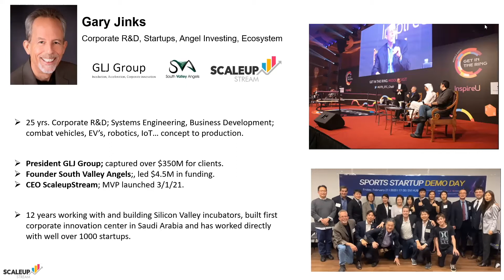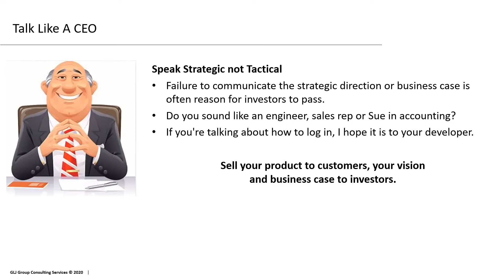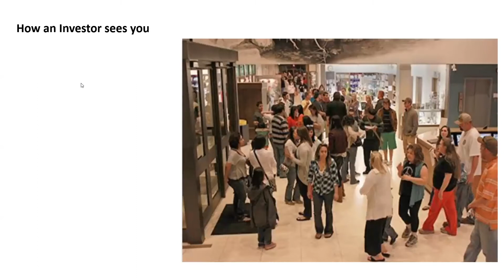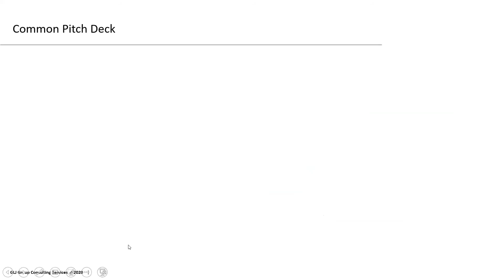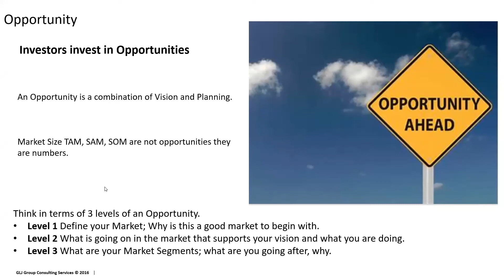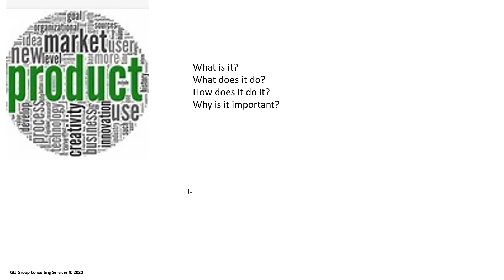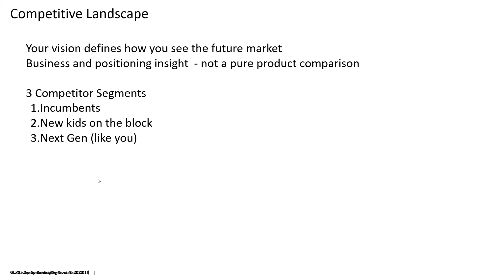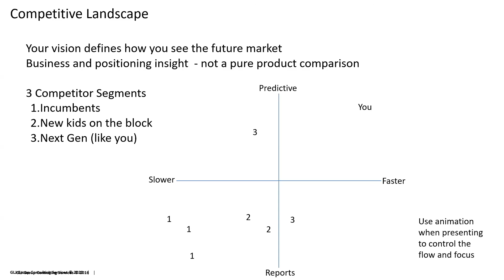ScaleupStream Podcast #18: How to Talk Like a CEO with Gary Jinks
“How To Talk Like A CEO”
Do you sound like an engineer, developer, sales rep, Bob in shipping or Steve Jobs, Elon Musk, Sundar Pichai?

Your ability to present a sound business case confidently and clearly is critical for funding, partnerships and building your team. Failure to demonstrate leadership and strategic thinking will directly impact your success.

Talking like a CEO and clearly communicating is a soft skill, you can’t learn a formula; you must learn from practical application and experience. However, you can make simple adjustments in how you carry yourself, present your message and what you say that will be game changing.

This is a fun and enlightening class that could make the difference in getting funded, or not.

What makes a good CEO?
What investors are looking for in a CEO.
What in your Pitch Deck is most important to investors?
Presenting your business case, not selling your product.